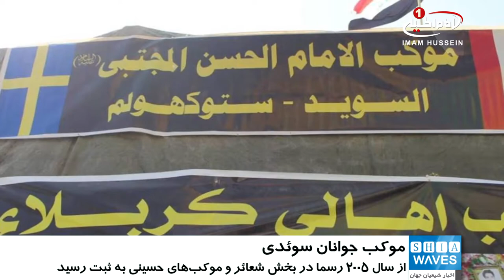موکب جوانان سوئدی در کربلا و خدمت به اربعینی‌ها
جوانان شیعه سوئد با حضور در برنامه‌های اربعین_حسینی و برپایی موکبی با نام «امام حسن مجتبی علیه السلام» در شهر مقدس کربلا، خدمات مختلفی به زائران حسینی ارائه می‌دهند.

شماری از جوانان سوئدی و عراقی‌های مقیم این کشور، موکبی در خیابان «شهداء» شهر مقدس کربلا راه‌اندازی کرده‌اند، که به زائران اربعین حسینی خدمت‌رسانی می‌کنند.

«علی محمد» یکی از خادمان این موکب سوئدی درباره چگونگی راه‌اندازی آن گفت: این موکب در سال ۲۰۰۳ میلادی تشکیل شد و از سال ۲۰۰۵ میلادی به صورت رسمی در بخش شعائر و موکب‌های حسینی وابسته به آستان مقدس حسینی و عباسی ثبت شده و فعالیت خود را آغاز کرد.

وی در ادامه با اشاره به این که موکب «امام حسن مجتبی علیه السلام» به کوشش اقلیت عراقی مقیم سوئد راه‌اندازی شده است، افزود: هدف از تأسیس این موکب، خدمت‌رسانی به زائران «امام حسین علیه السلام» در این مراسم باشکوه است.

این خادم حسینی گفت: موکب «امام حسن مجتبی علیه السلام» سوئد، خدمات متنوعی از جمله اعطای موادغذایی، نوشیدنی و پذیرایی از زائران در چهار وعده را انجام می‌دهد و خادمان این موکب پس از اتمام زیارت میلیونی اربعین، به منظور مشارکت در آیین سوگواری و عزاداری حضرت «رسول اکرم صلی الله علیه و آله» در حرم مطهر «امیرالمومنین علیه السلام» به شهر مقدس نجف مشرف می‌شود.

به گفته «علی محمد» فعالیت های جوانان شیعه تنها به خدمت رسانی در این موکب محدود نمی‌شود و این جوانان در مؤسسات دینی و مراکز فرهنگی و رسانه‌ای سوئد نیز فعالیت داشته و مجالس حسینی نیز در این کشور برگزار می‌کنند.

سه شنبه - ۱۶ آبان ۱۳۹۶
الثلاثاء - ۱۷ صفر ١٤٣٩